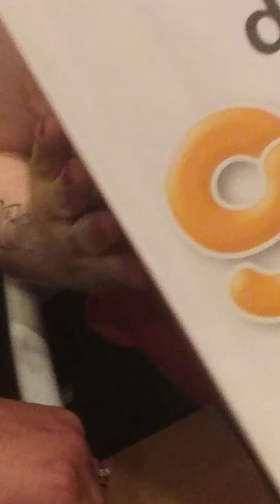at least Robin had fun.